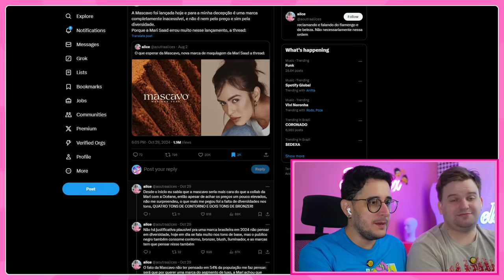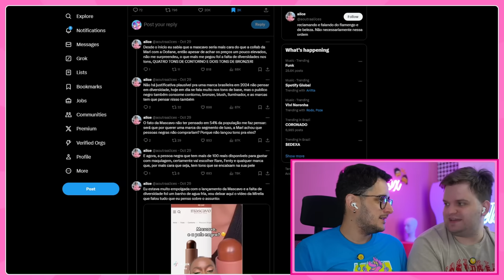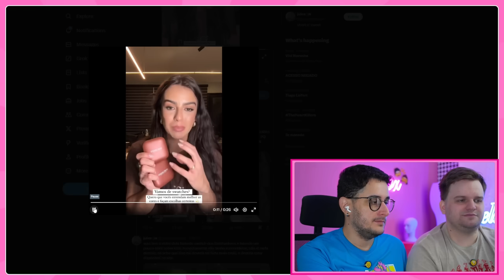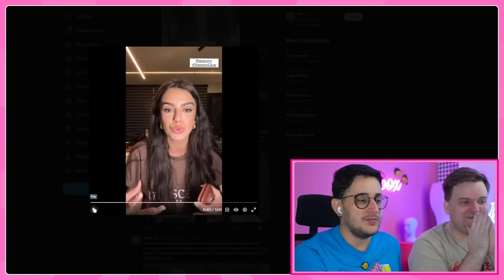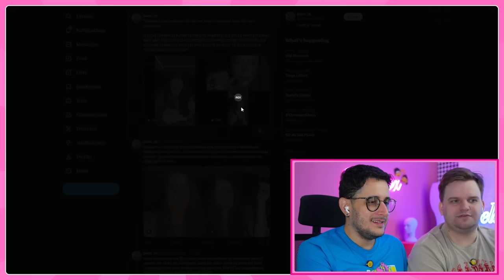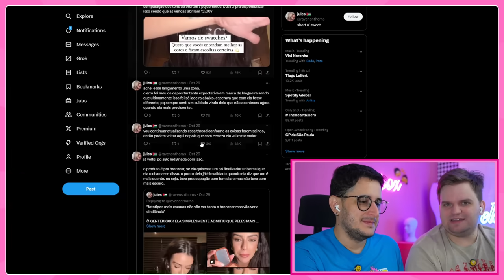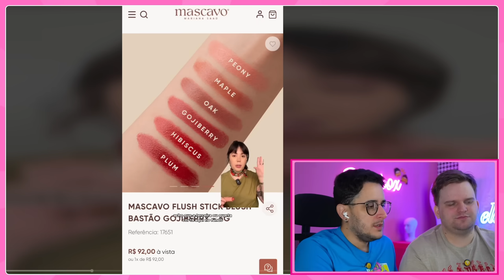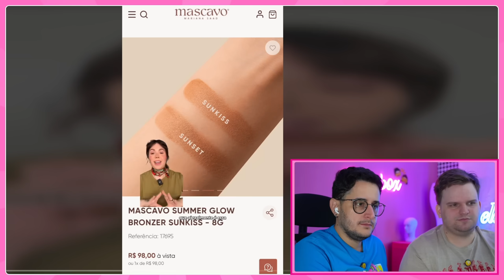Mari Saad lançou maquiagem apenas para brancas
A influenciadora digital Mari Saad causou grande repercussão com o lançamento de sua nova marca de maquiagem, Mascavo. A marca, que prometia ser a queridinha dos consumidores, foi apresentada com grande expectativa, mas logo se viu envolvida em uma série de críticas por conta da falta de inclusão na sua cartela de cores.
Muitos consumidores, principalmente mulheres negras, se manifestaram nas redes sociais, apontando que as opções de tons da Mascavo não atende às necessidades de todos os tipos de pele, especialmente as mais escuras. A ausência de opções para peles pretas gerou uma grande discussão sobre a importância da representatividade na indústria da beleza e a necessidade de marcas se adaptarem às diversas realidades.